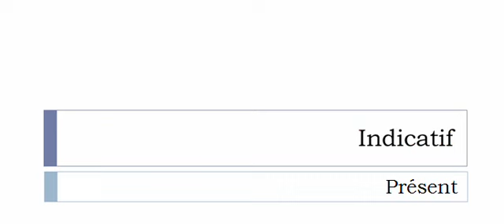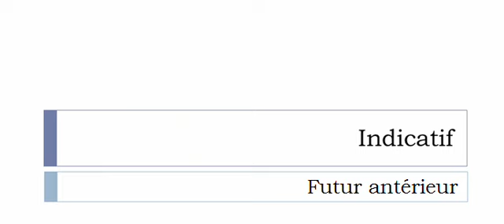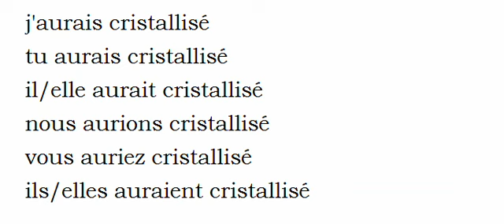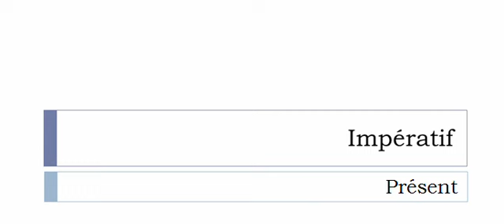Imparare il francese = Coniugazione = Cristalliser